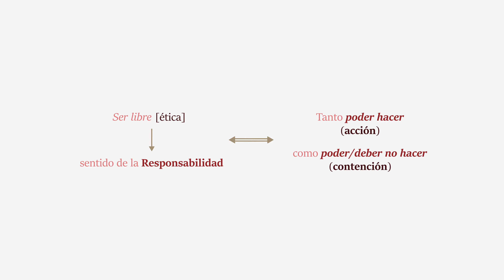De la Ética de los espectadores (IV)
En esta serie de 4 píldoras nos centramos en las palabras de los creadores (productor, director y actores) de Magical girl, los cuales se empeñan en justificar los impunes actos de los personajes buscando justificaciones tan bien intencionadas como amorales y perversas.

Se ha hablado mucho sobre moral y ética en el cine, pero apenas se habla sobre la ética de los espectadores en su juicio sobre los personajes de las películas.

La cuestión es ver cómo, en el cine del hoy y más concretamente en la película de Carlos Vermut, se tienden a justificar los personajes inmorales, cuando no a admirarlos e incluso idolatrarlos. No habría más que ver el éxito de Narcos o Joker, así como el de todas las series dirigidas a la generación Z, como Euphoria, Generation o Years and years.

Pretendemos en definitiva analizar la ética del espectador en función de su empatía con los personajes.